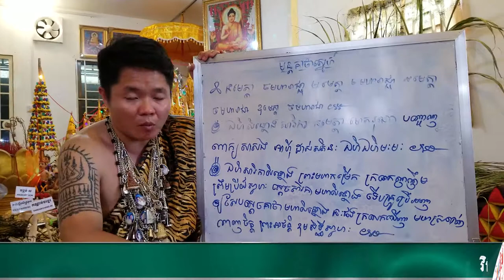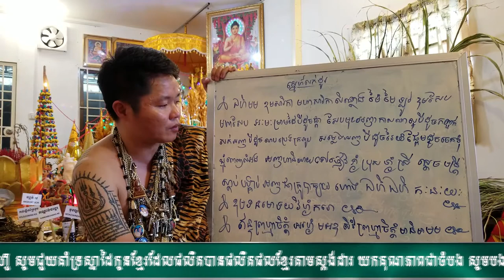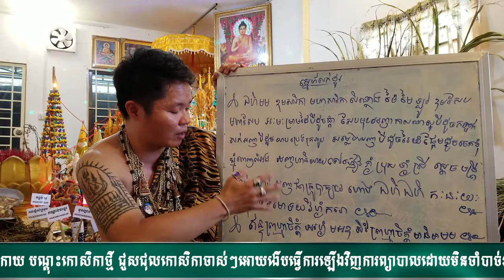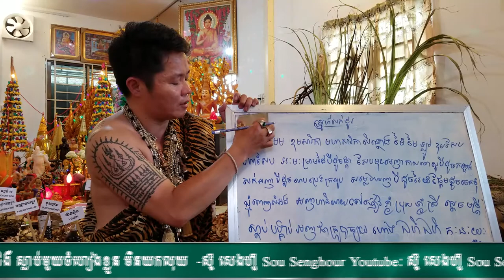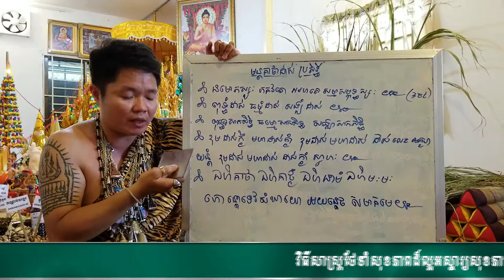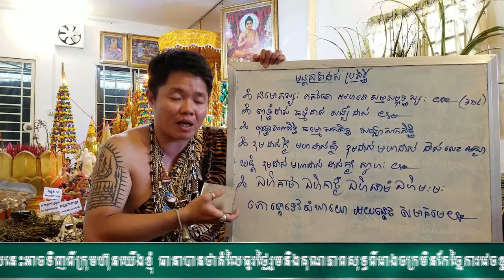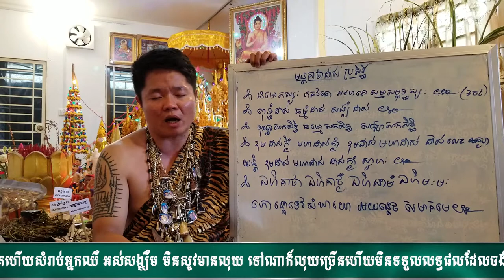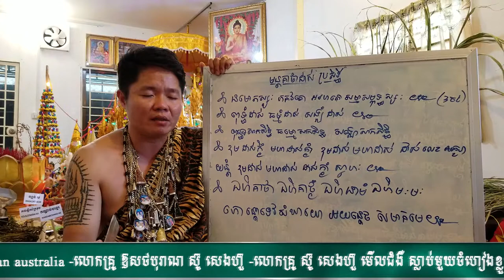មន្តគាថាស្នេហ៍ ភាគ២ ព្រហ្មមញ្ញសាសនា ហិនណ្ឌូ ព្រះពុទ្ធ ចំណេះដឹងសុខភាព បោះដុំស្តេចសារាយសមុទ្រ SPIRULIN